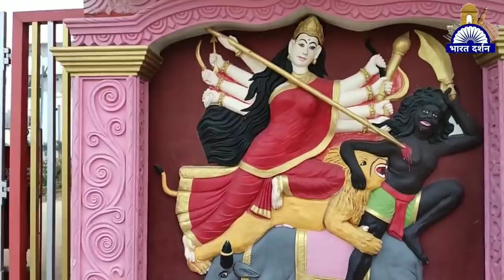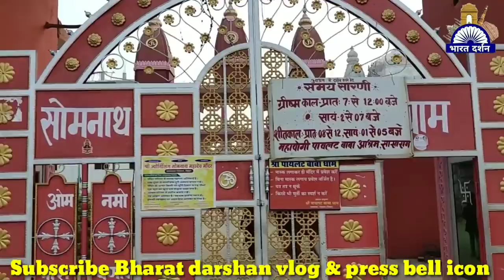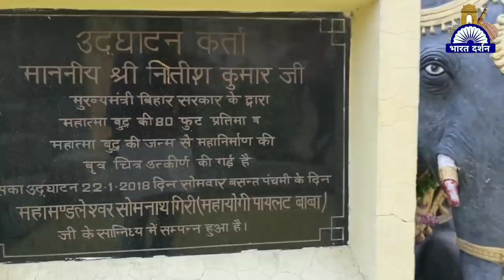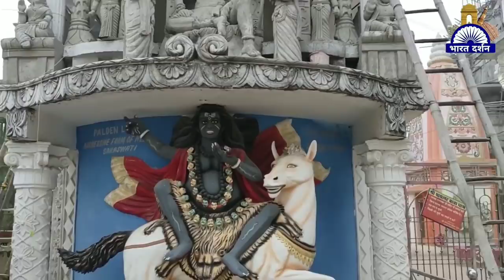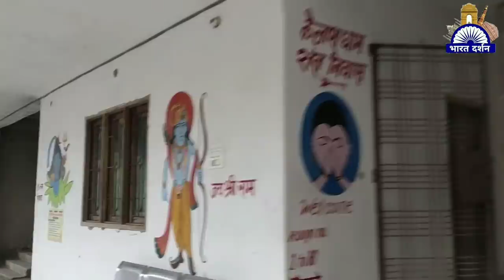Sasaram Pilot Baba Mandir Bihar Amazing Travel Vlog | पायलट बाबा आश्रम सासाराम